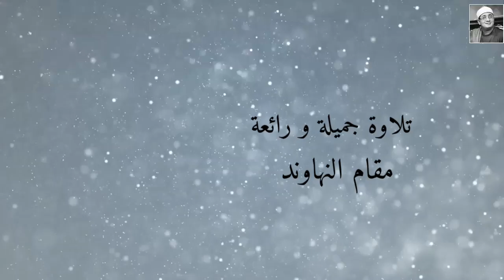أب عظيم نشر الحب القرآني في العالم من خلال صوته وضم جميع أبنائه فيه#shahat